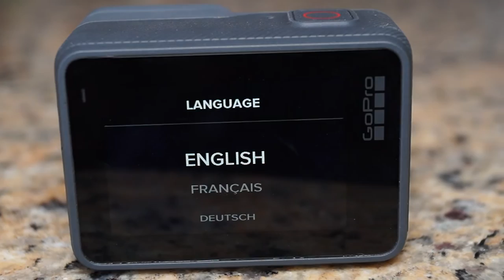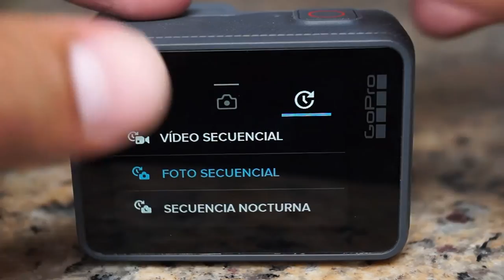Sección GoPro: Unboxing HERO 5 Black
En esta Sección (Tanto Tiempo que No lo Realizaba) Presentamos La Nueva Camara GoPro En Nuestro Canal La Nueva GoPro HERO 5 La Primera Camara En Sumergir Sin Carcasa Hasta 10 Metros.